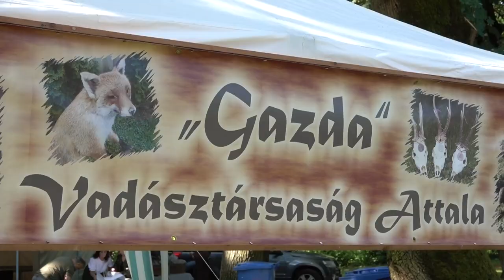Vadásznapot tartottak Tolna Vármegyében - a vadászati témákon kívül egyéb programok az érdeklődőknek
Már 4. alkalommal adott helyet Dombóvár a Tolna Vármegyei Vadásznapnak. A vadászok egyik legfontosabb napján az akár nem vadászó érdeklődőket is különféle programokkal várták a szervezők.